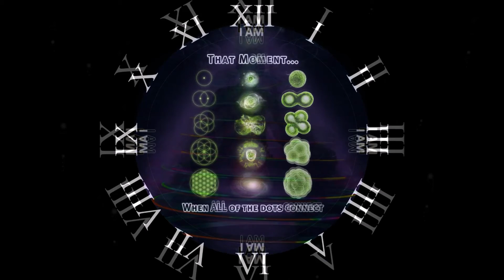Capleton ~ ≖≜≖ ~ Steppin' Up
Good Times Riddim